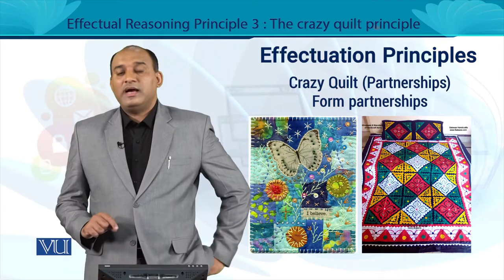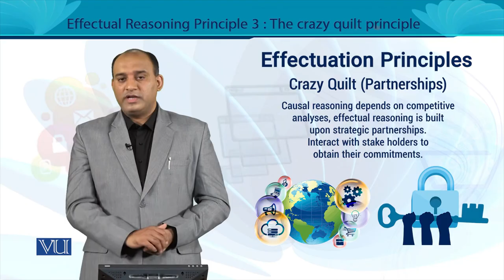The Crazy Quilt Principle | Entrepreneurship | MGT602_Topic082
MGT602 - Entrepreneurship
Topic082 - The Crazy Quilt Principle,
By Dr. Rizwan Saleem